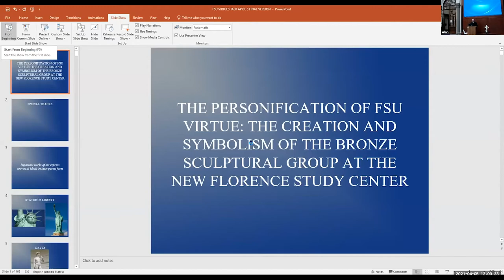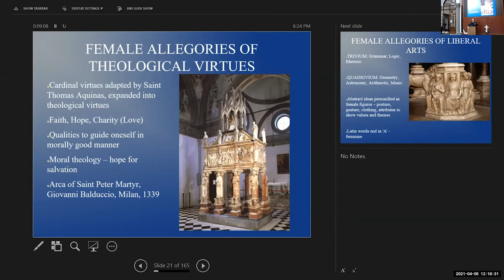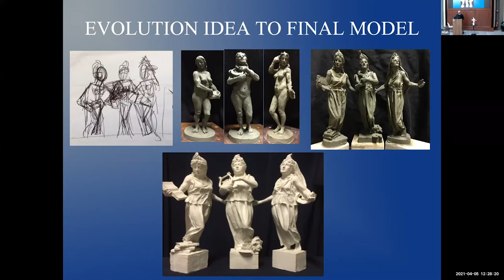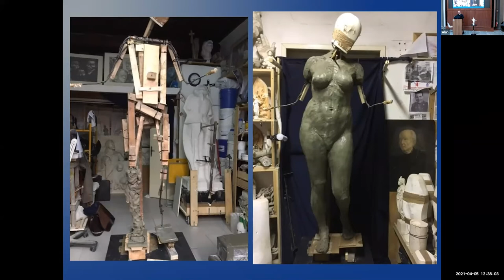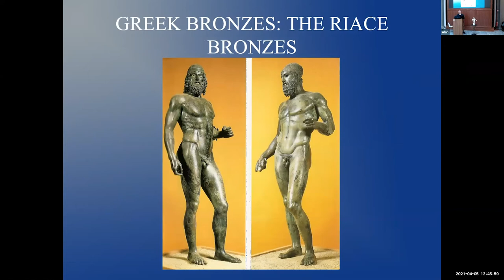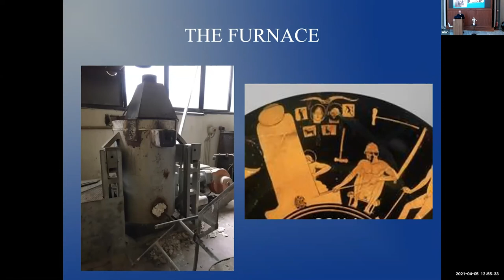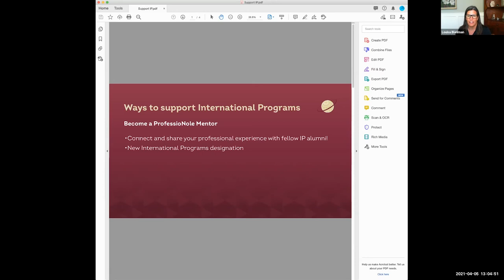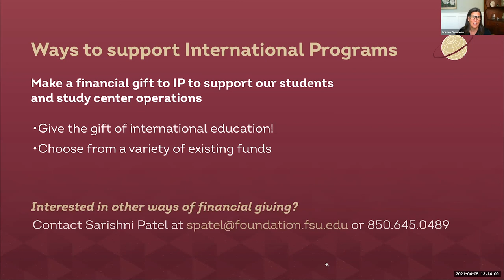Alumni Week 2021: Live From Bagnesi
This is a ‘TEDx’-style talk by Dr. Alan Pascuzzi, artist and art history professor with the FSU Florence program. The talk is titled “The Personification of FSU Virtue: The Creation and Symbolism of the Bronze Sculptural Group at the New Florence Study Center.”

Discover the conception, process of creation, and casting of the three life-size bronze allegorical figures based on FSU’s torches symbol. Learn how FSU’s motto ‘Vires, Artes, Mores’ has come to define the FSU Florence Program and how that has been translated in sculptural form in the style of the Italian Renaissance. Get a rare view of the evolution of how bronze sculptures are made from the initial idea sketches, small models, final works, and eventual casting in bronze.